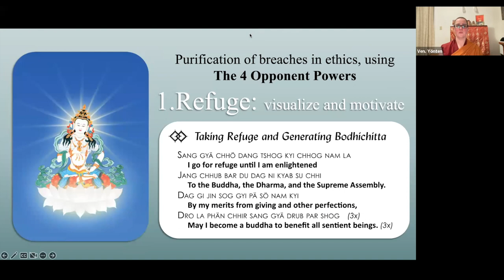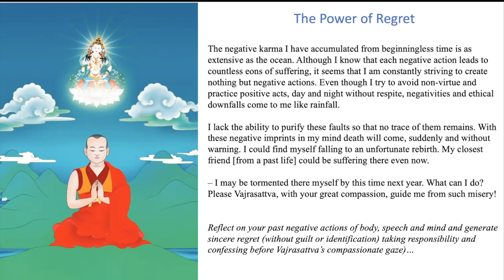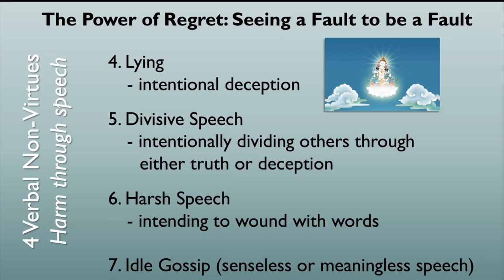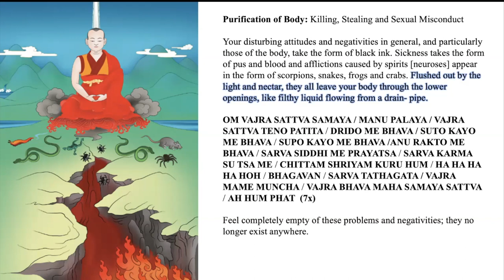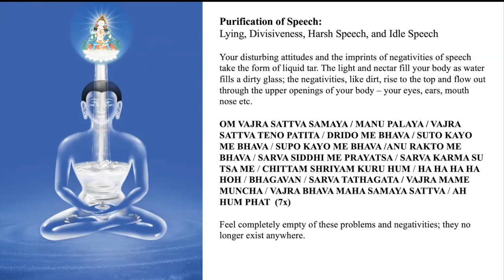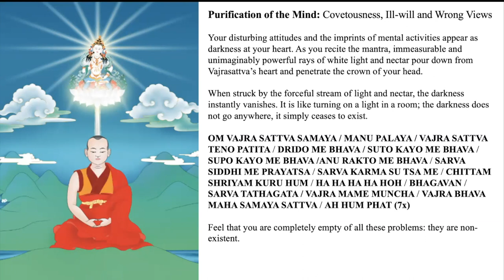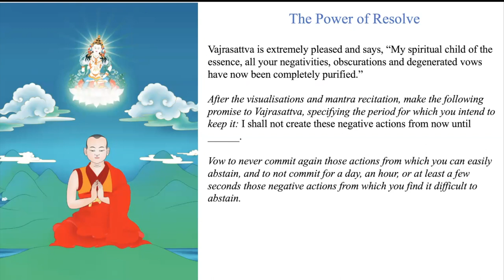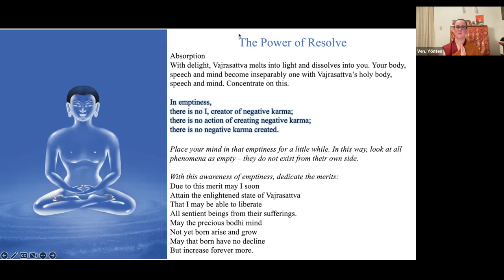11th Session_Purification Retreat_Evening Vajrasattva Practice-Lightly Guided